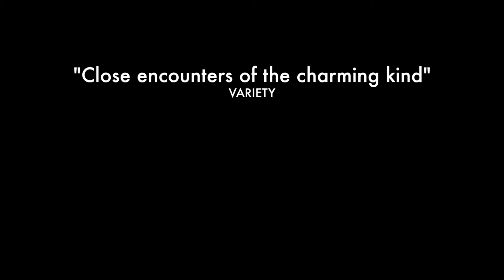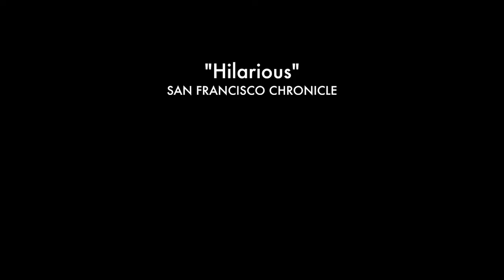The History Of Future Folk 2013 Movie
Official video content provided by Variance Films or one of it's authorized agents.

Director: J. Anderson Mitchell
Cast: Nils D'Aulaire, Jay Klaitz, Julie Ann Emery, April Hernandez, Dee Snider
Release Date: 5/31/2013
Studio: Variance Films
Rating: Not Rated